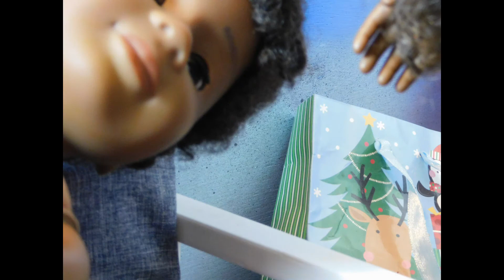So this is love (agsm)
Happy love day to all the people who like to celebrate it! This is my first video of the year actually and more will be coming soon! So be ready for that! This is just about Carl having a dream about his crush lol

I have it it's Doll_city
Store?
I have that too, it's Doll_citycloset